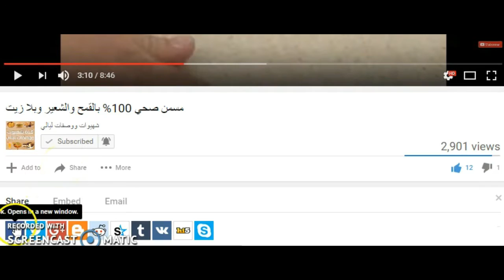مسمن مورق وهشيش وسهل جدا للمبتدئات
مسمن بطريقة سهلة جدا للمبتدئات والمقادير جد بسيطة بالاضافة الى الطريقة الناجحة لطريقة تطييبه
ومع بعض الخبايا كطريقة خبز اكثر من مسمنة او فطيرة في مقلاة صغيرة
المقادير
كيلو وربع من الدقيق الابيض او دقيق الفورص او الطحين
كيلو الا ربع من الدقيق الفينو او دقيق القمح الرطب بدون نخالة
زيت لطلق العجين
وخليط بين الزبدة و الزيت للتوريق
سميد رقيق للتوريق